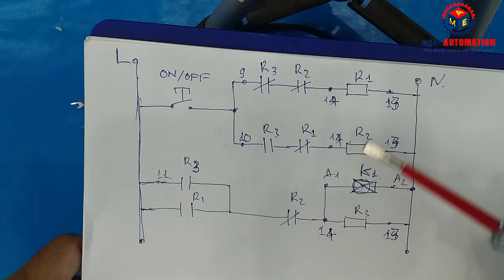1 Nút Nhấn 2 Chế Độ // Mạch Bật Tắt Thiết Bị dùng 1 Nút Nhấn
Nguyễn Thế Sơn | 1 Nút Nhấn 2 Chế Độ // Mạch Bật Tắt Thiết Bị dùng 1 Nút Nhấn. Nút nhấn là một loại khí cụ dùng để đóng ngắt các thiết bị điện, máy móc hoặc một số loại quá trình trong điều khiển, trong vidio này chúng ta sẽ cùng nhau đi đấu nối mạch điện sử dụng 1 nút nhấn nhả và các rơ le kiếng (rơ le trung gian) để bật tắt thiết bị, nhấn nút lần thứ nhấn thiết bị on, nhấn nút lần thứ 2 thiết bị off
🔥 Danh sách phát liên quan đến điện công nghiệp của kênh M&E Automation